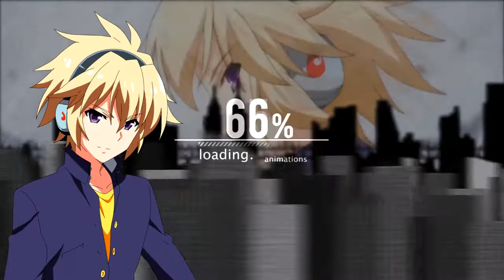Intro del canal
El intro que ya tenia listo desde hace ya 2 meses ._. pero igual ya lo subi